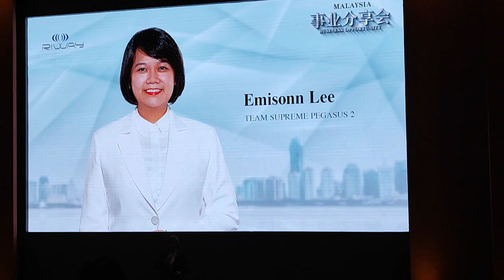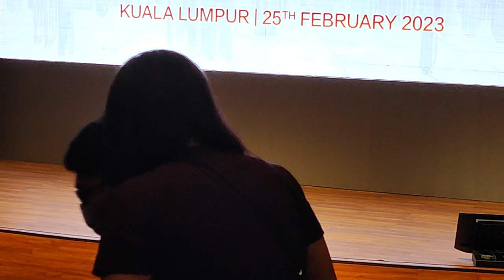20230225 Global Business Opportunity Sharing - Intro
Global Business Opportunity Testimonial Sharing
Emcee - Ms.Emisonn Lee,
Speaker 1 - Mr.Alex Chan,
Speaker 2 - Mr.Jimmy Yap.